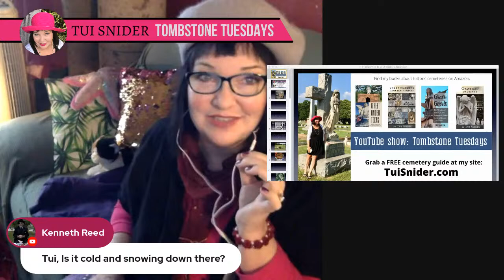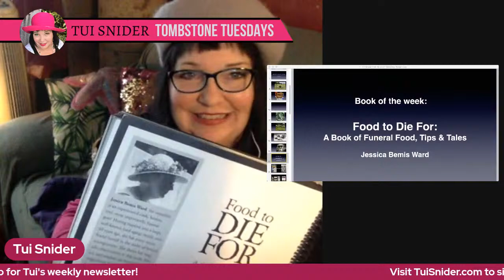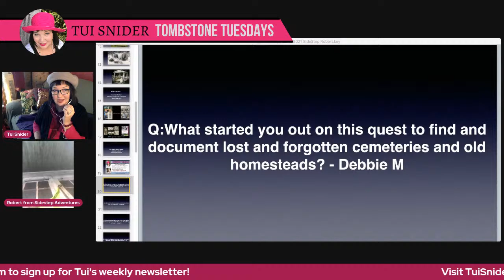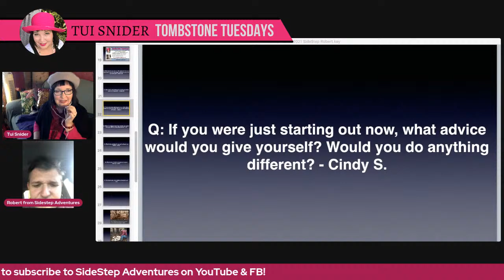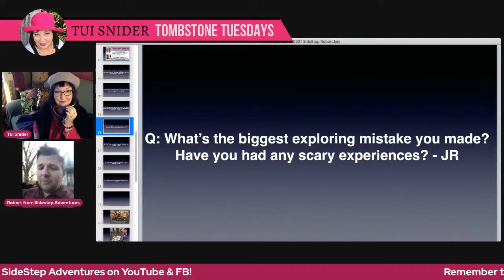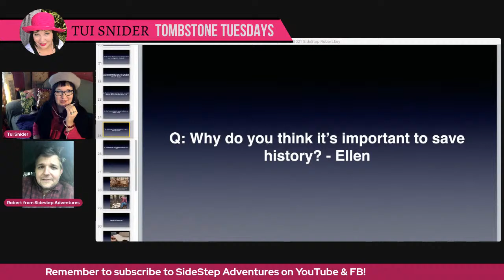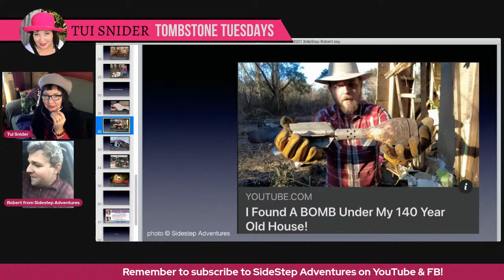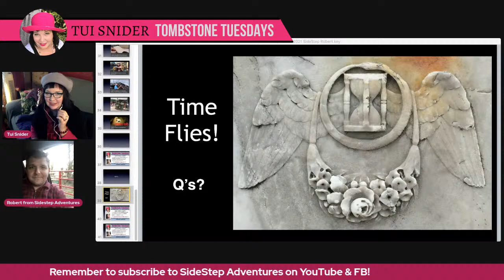SideStep Adventures Robert Wright Talks About Southern Explorations, Historic Cemeteries & More!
JSideStep Adventures' Robert Wright Talks About Southern Explorations, Historic Cemeteries & More! TIMESTAMPS BELOW! FIND RECAPS & REPLAY LINKS  FOR ALL MY GUESTS HERE:

TIMESTAMPS FOR THIS SHOW:
00:00 Welcome to Tombstone Tuesdays!
01:09 Can you hear me?
02:19 Snow in Texas
03:07 Bring your gargoyles inside
03:19 This week’s sponsor: Blackwell’s Genuine Durham
03:43 Thank you to my Patreon supporters!
04:20 I send postcards each month - want one?
04:33 Chicago must have great cemeteries!
05:02 Bird feeders and a possum named Albert
05:29 Cemetery photos of the week from Ernie Kern
07:42 Southern cemetery tradition: Moss in Old Biloxi City Cemetery
09:41 Cemetery Book of the Week: “Food to Die For”
10:52 This cemetery has 4 museums & people get married there!
11:16 Introducing Robert Wright of SideStep Adventures YouTube
13:14 Q: What started you exploring & preserving history?
15:09 While Robert adjusts his sound, I introduce myself
18:45 Robert shares the story of a forgotten cemetery that was bulldozed
21:27 Q: Strangest location you have found graves?
25:27 Q: If you were starting out now, what advice would you give yourself?
27:03 Robert & Tui discuss the value of history and what makes it interesting to them
29:59 Robert explains how 5 people have died in his farmhouse
32:14 Q: What’s the biggest exploring mistake you’ve made?
32:17 Q: Have you had any scary experiences?
37:02 Q: Ask Robert about the roof; I don’t think he likes heights
39:47 Q: What has been your most exciting find to date?
41:28 Q: What’s the weirdest thing you’ve found?
41:35 The story of finding human bones
42:42 Finding a mummified cat
43:40 Q: How many videos did you post before your channel took off?
44:06 Robert’s new channel: Watch Your Step
47:16 More about mummified cats
49:03 Q: Why is it important to save history?
52:13 Q: How have your explorations changed you?
53:42 Q: Tell us about the bomb you found under your house!
57:15 Q: Antique gas generator he found
59:48 Q: What do you enjoy most with your YouTube channels?
61:40 Robert tells us about finding human remains
62:36: Q: Any graves on your farmhouse property?
62:54 Q: What would make you believe in ghosts?66:25 Thanks, all!